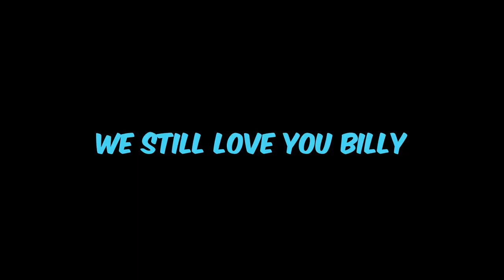SHOWCASING The EGG LAUNCHER in Roblox FLAG WARS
Bruh